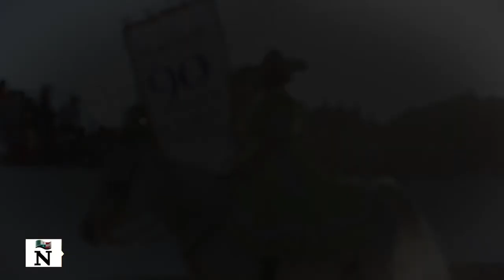CHARREADA 90 ANIVERSARIO DEL MAÑANA